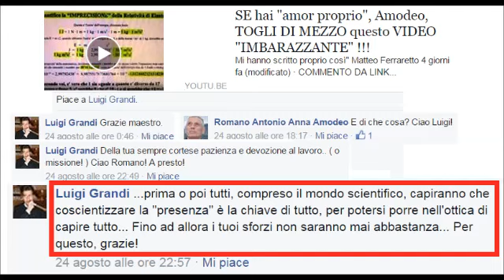Grazie ad un ILLUMINATO Luigi Grandi